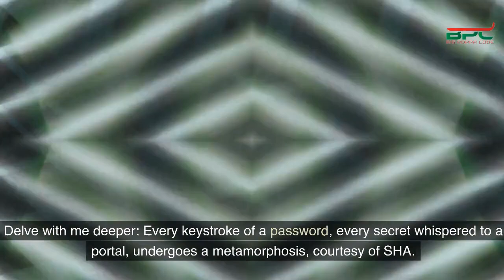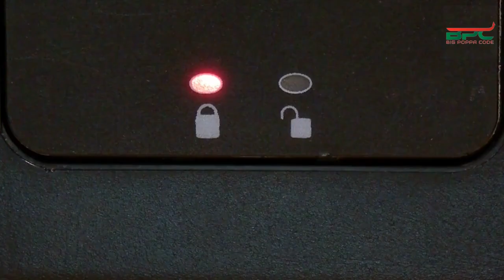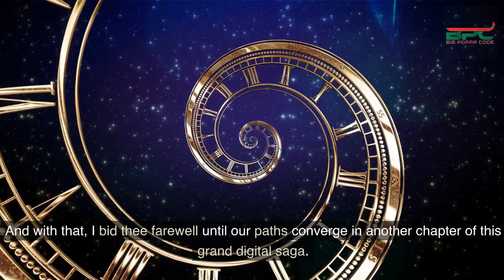The Protector: Secure Hashing Algorithms aka SHA (Technology Explained)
Join Big Poppa Code on an epic digital quest as we unravel the mysteries of the Secure Hashing Algorithm! 🛡️ From guardian knights to super-powered protectors, dive deep into the digital realm where SHA safeguards our precious secrets. Whether you're a seasoned coder or a curious newbie, this is one adventure you won't want to miss!